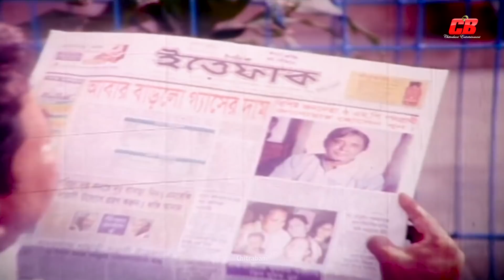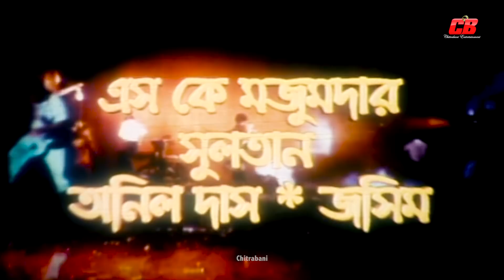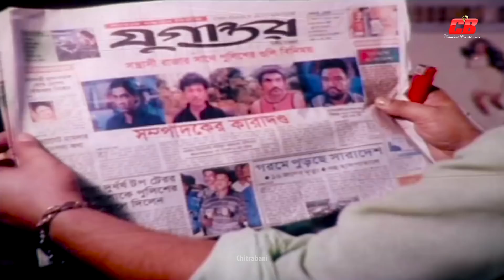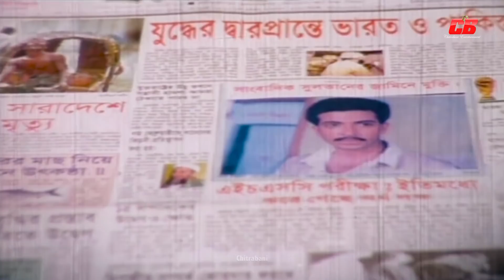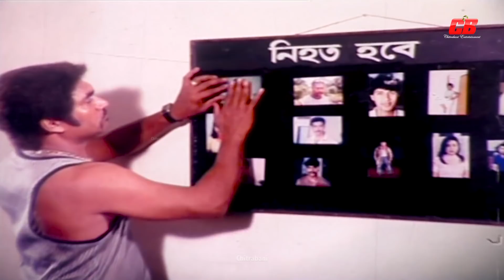Ora Dalal | ওরা দালাল | Shakib Khan | Rachana Benarjee | Full HD Movie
Movie: Ora Dalal
Starring: Shakib Khan | Rachana Benarjee | Alek | Omor Sani | Rajib&Others
Director: Uttam Akash
Singer: Kona | Rijia Parvin | Anima D Costa | Agun | Asif
Lyric: Moniruzzaman Monir | Kabir Bakul
Fight: Arman
Dance: Imdadul Hoq Khokon&Saiful
Photography: Shadur Rahman Sayed
Editor: Nazir Hasan
Story&Dialogue: Uttam Akash
Production: Shonkho Banichitra
Producer: Gazi Abu Salim
Label: Chitrabani CB